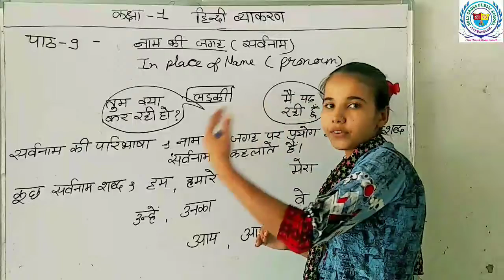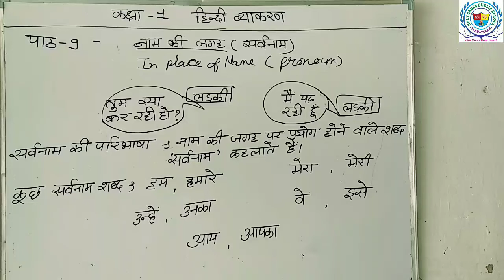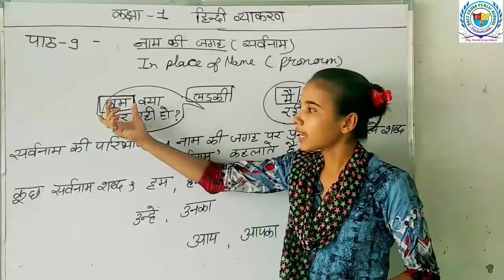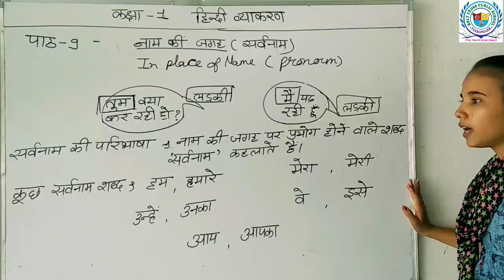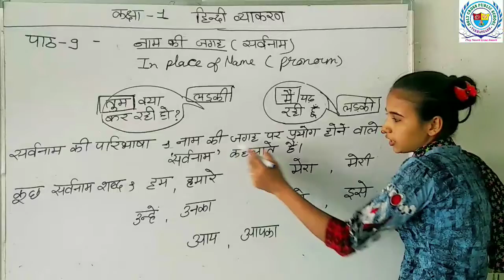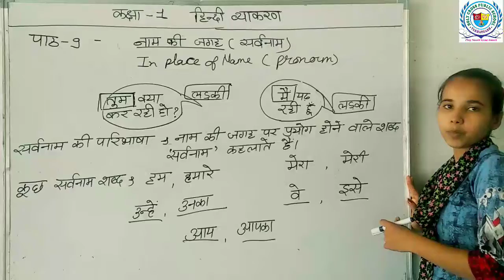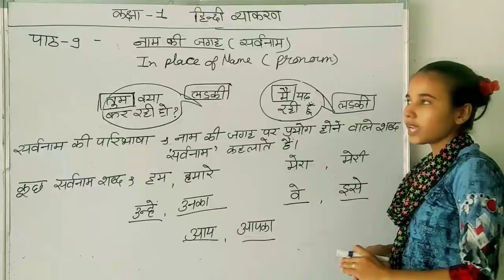Class - 1st | Hindi Grammar | Chapter - 9 Number ( वचन ) | By Pinki Mam | Holy Cross Takhatgarh